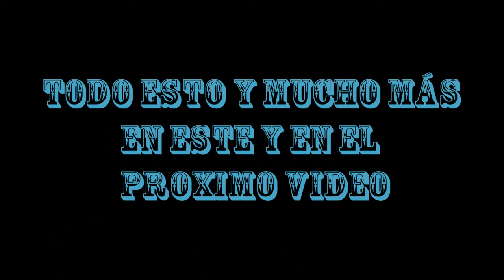THE FOREST Gameplay ESPAÑOL | como sobrevivir en las cuevas - Con amigos 1ª parte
Hola Yerbajos! Bienvenidos de nuevo al canal. En este gameplay en español de The Forest continuamos donde lo dejamos en el capitulo anterior. En este episodio nos adentramos en las profundidades de las cuevas, donde nos encontraremos con nuevos peligros.

SI QUIERES  LOS JUEGOS MAS BARATOS  QUE EN NINGUNA PARTE  PASATE POR AQUI , ES SEGURO Y DE CONFIANZA

Mi PC
intel core i5 3570k  3.40ghz
Adaptador de video : intel (R) HD graphics 4000
AMD Radeon HD 7850 series X2 - CROSSFIRE 2Gb X 2 = 4Gb
windows 7
RAM  : 16gb